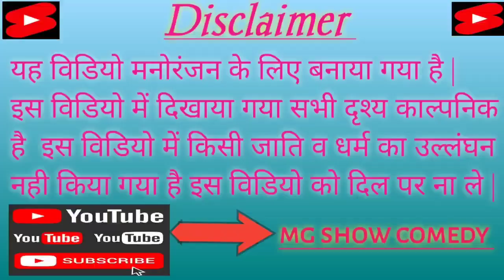भूसा की खरीदारी || bhusa ki kharidari || गांव की न्यू भोजपुरी अवधी कामेडी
भूसा की खरीदारी || bhusa ki kharidari || गांव की न्यू भोजपुरी अवधी कामेडी  ‎@mgshowcomedy @Comedymuttandada

funny videos
funny video 2022
comedy
 comedy funny
comedy video
funny video 2023
village comedy
new funny video
funny 2022
movie comedy video
movie comedy video 1995
movie comedy video 1996
Road comedy
Road comedy show
Comedy road
Majdur comedy
Majdur comedy show
bhusa ki kharidari comedy
dehati bhusa kharidari comedy
gahki pe gahki comedy
Desi bhusa kharidari comedy
bhusa ki mahagai comedy

research.
might.